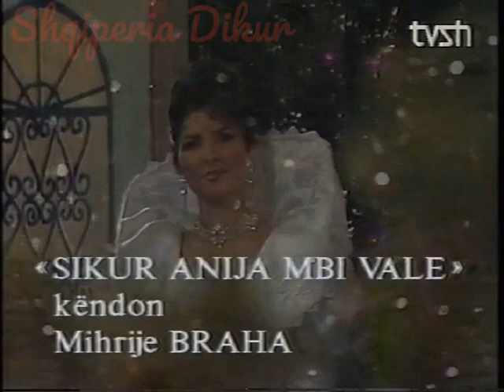Sikur anija mbi vale - Mihrije Braha